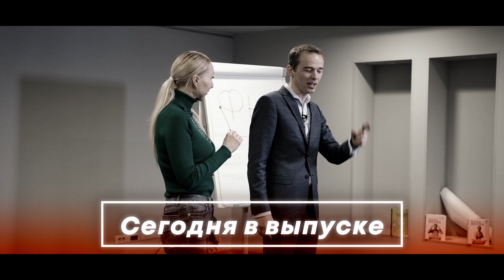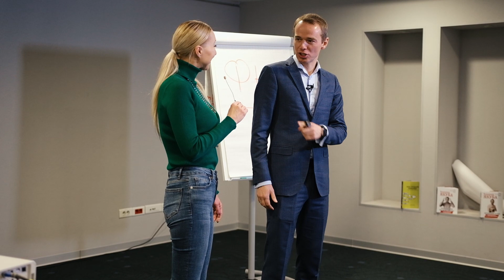Владимир Якуба: ИНФОЦЫГАН или ЧЕСТНЫЙ БИЗНЕС-ТРЕНЕР? РАЗБИРАЕМСЯ!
Таймкоды:
00:00 - Какие будут вопросы?
00:34 - Кто такой Владимир Якуба
00:46 - Как ты пришел в бизнес-тренерство?
02:00 - В чем заключается работа бизнес тренера?
02:51 - Хотел стать депутатом Гос.Думы
03:11 - Зачем хотел идти в политику
04:11 - На чем ездит бизнес-тренер?
04:48 - Кто ты такой, чтобы прокачать мои навыки?
06:14 - Реалити-разбор
06:39 - Про экспертность
09:28 - Сколько ты зарабатываешь?
11:05 - Реалити-продажа
11:29 - Про свой бизнес
15:21 - Где грань бизнес-тренер и инфоцыган?
18:50 - Зачем делают шоу?
21:09 - Тренинги личностного роста
22:35 - Зачем тренер успешному предпринимателю
24:31 - Как найти себя?
25:46 - Владимир советует книги

Сегодня мы разберемся, кто такой Владимир Якуба: ИНФОЦЫГАН или ЧЕСТНЫЙ БИЗНЕС-ТРЕНЕР? РАЗБИРАЕМСЯ! Он известен своими продажи по телефону и скрипты продаж, холодные звонки, как увеличить продажи, бизнес тренинги, узнаем сколько зарабатывает бизнес тренер и сделаем разоблачение инфоцыган или нет!